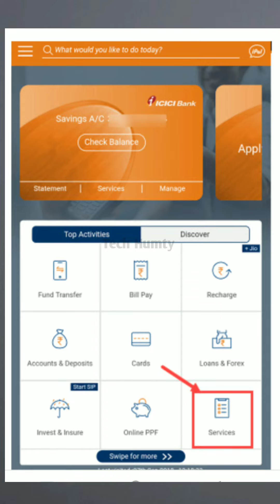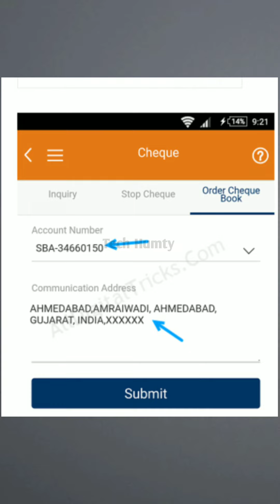how to apply online icici bank chaqe book in net banking|icici bank ka chaqe book kaise apply karen